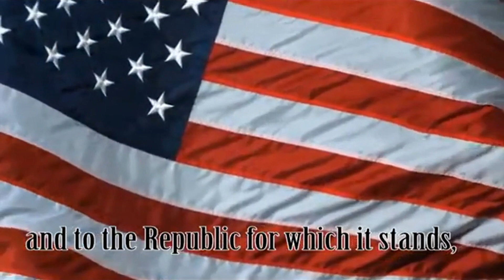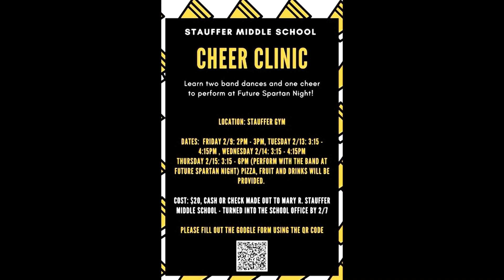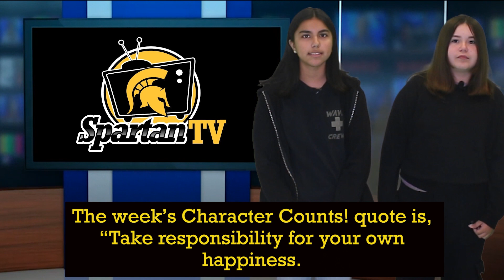STV January 25th, 2024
Here's Spartan TV for Thursday, January 25th, 2024!